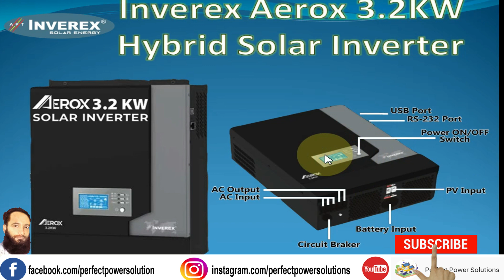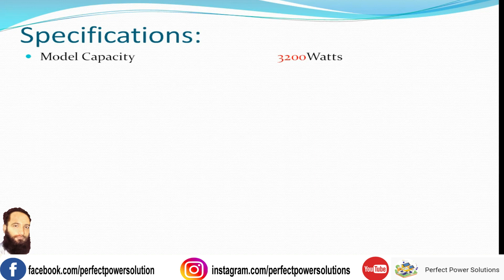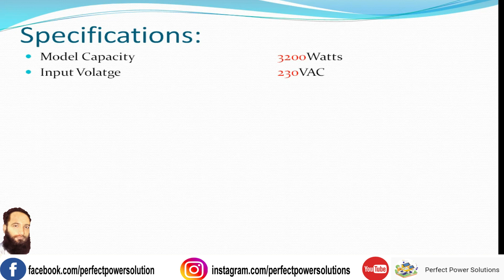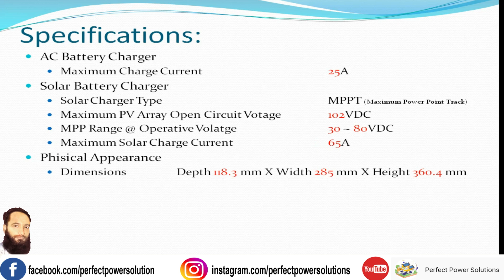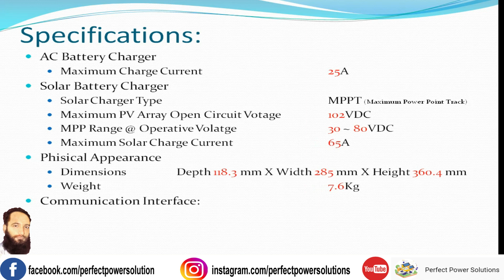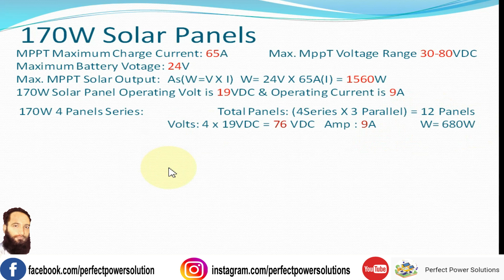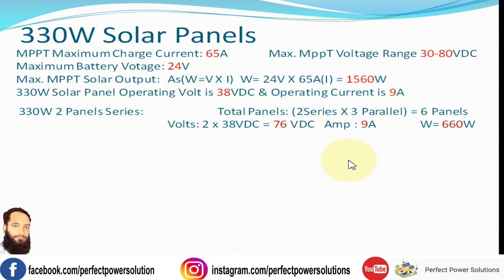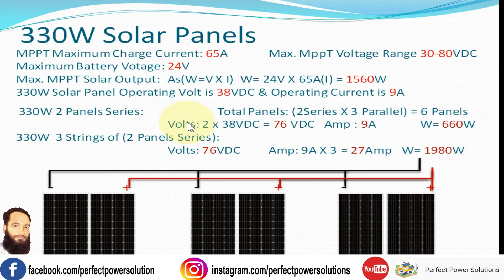Inverex Aerox 3.2KW Hybrid Solar Inverter Complete Review Urdu/Hindi | COVID-19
In the Video I tried to Explain All Features and Specifications of Hybrid Inverex Aerox 3.2KW Solar Inverter and also tell customer how many and How to install Batteries and Solar Panel can be installed on this Inverter.
These are days of COVID-19 Trending days of Ertugrul Ghazi in Pakistan PTV.